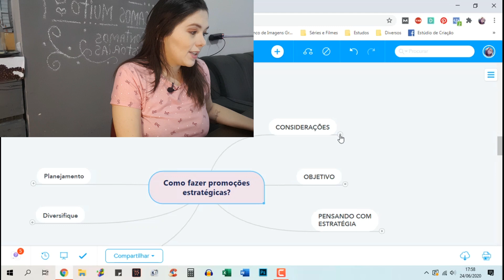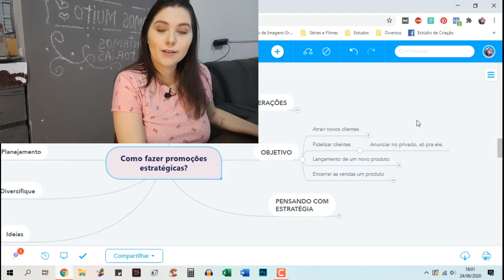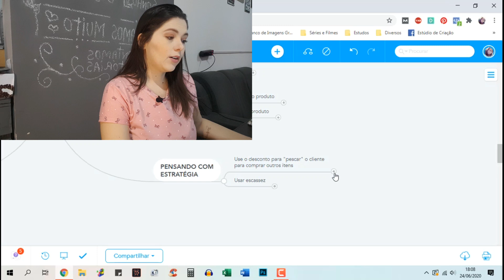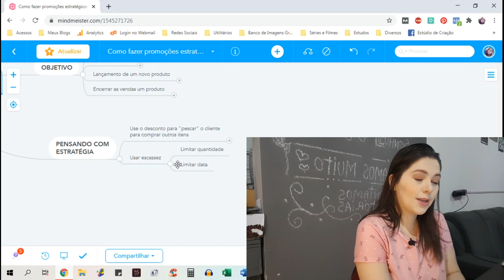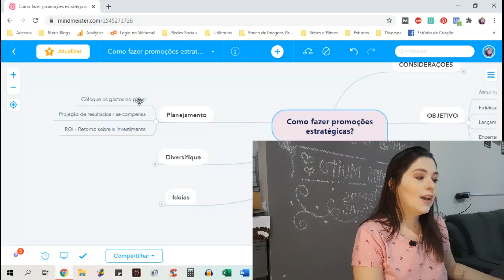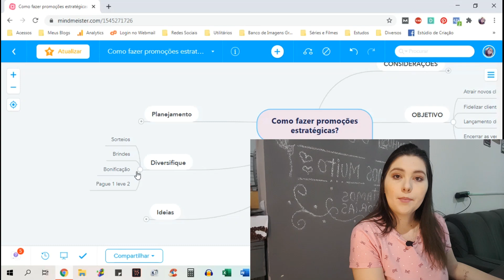Promoções criativas de vendas para confeitaria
Promoções criativas de vendas para confeitaria! Esse era um vídeo que estava entre os mais pedidos do canal! Como fazer promoções estratégicas para minha doceria, minha confeitaria?

Te contei nesse vídeo todos os passos de como fazer promoções de produtos da confeitaria para atrair clientes e conseguir um alto faturamento. Ainda compartilhe dicas sobre o planejamento das promoções, o que analisar e muito mais.

Se você quer dar um gás nas vendas, atrair novos clientes e fidelizar os antigos, você vai aprender nesse vídeo como fazer promoções criativas para confeitaria, para vender bolos e doces divulgando na internet!

TREINAMENTO CONFEITANDO O MARKETING 📌🍰
📝 Veja todos os passos para encontrar clientes, aumentar suas vendas e conseguir uma estabilidade financeira através da confeitaria!

Tags do vídeo